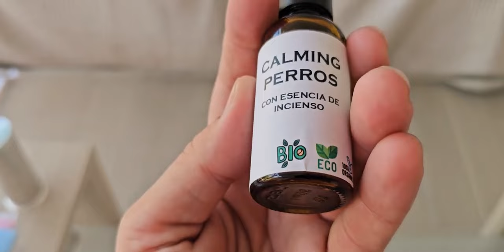🐶Cómo Calmar PERRO o GATO Situaciones de Estrés: Tormentas, Fuegos Artificiales y Más 🌩️🎆Golden 22k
En este video te presentamos un producto innovador que ayudará a tu perro a sobrellevar los momentos de miedo y estrés, como días de tormenta, fuegos artificiales u otras situaciones que puedan resultar difíciles para ellos.

Presentamos Calming Perros Golden 22k

Este producto está formulado con esencia de incienso, proporcionando a tu perro una agradable sensación de calma y seguridad. La clave para afrontar situaciones difíciles con tu mascota es crear un ambiente de tranquilidad y confianza en el hogar, y nuestro Calming es la solución perfecta para ello.

Beneficios de Calming Perros Golden 22k:

Provoca una sensación de calma y seguridad en tu perro.
Elaborado con ingredientes con certificado ecológico.
Utiliza extractos en primera prensada en frío para máxima pureza y efectividad.
Modo de empleo:

Preventivo: Coloca 2 o 3 gotas en el lugar de descanso de tu perro.
Situaciones agudas: Aplica 2 gotas en la nuca de tu perro para un efecto más rápido y eficaz.
Importante:

Alérgenos: Almendra e incienso.
Viene en un frasco de 30 ml de cristal de alta calidad con gotero.
Además, comparte tus experiencias y preguntas en los comentarios, estaremos encantados de ayudarte.

Gracias por vernos y hasta el próximo video. ¡Crea un ambiente de calma y felicidad para tu perro con Calming Perros Golden 22k!